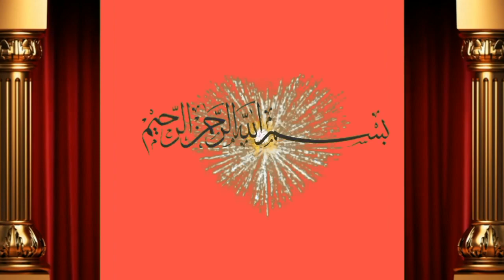ماشاءاللہ عزیز کیٹل فارم اینڈ پلاٸ سنٹرAziz Cattle Farm & Palai Center